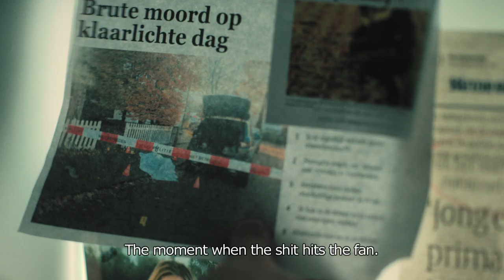Mocro Maffia (2018) | Season 1 Trailer | Achmed Akkabi | Nasrdin Dchar | Daan Schuurmans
Three best friends, Romano, Pencil and The Pope rise quickly through the criminal underworld to take control of Amsterdam’s cocaine trade. However, jealously tears their friendship apart and they become enemies. The Pope joins up with his old school friend, Tatta, and goes into battle against Romano and Pencil. Unfortunately, his attempt to rip off Romano over a coke deal goes horribly wrong and two of his gang are killed. The Pope takes a gruesome revenge which ignites a long-running gang war and brings violence and death to the streets of Amsterdam. A retired criminal journalist and author, Rein de Kort, suspects that these events could be the beginning of a huge story. He makes a pact with an eager-to-learn apprentice from the local newspaper and together they investigate the dangerous truth about the Amsterdam underworld.

Director: Bobby Boermans, Giancarlo Sanchez
Starring: Achmed Akkabi, Nasrdin Dchar, Daan Schuurmans, Robert de Hoog, Mandela Wee Wee